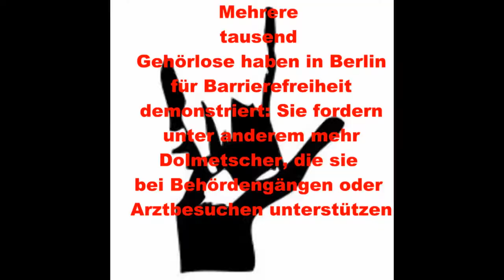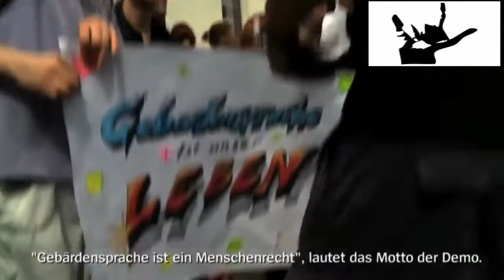DEAF 14.06.2013 - Mehrere tausend Gehörlose haben in Berlin für Barrierefreiheit demonstrier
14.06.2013 - Mehrere tausend Gehörlose haben in Berlin für Barrierefreiheit demonstriert: Sie fordern unter anderem mehr Dolmetscher, die sie bei Behördengängen oder Arztbesuchen unterstützen.
— hier: Berlin.
14/06/2013 - Several thousand demonstrated in Berlin Deaf Accessibility: ask, among other more interpreters to assist them in government offices or doctor visits
- Here: Berlin.